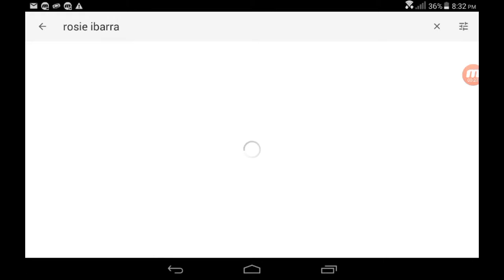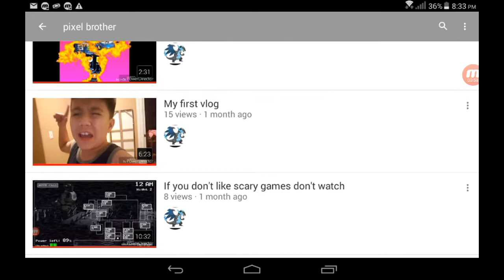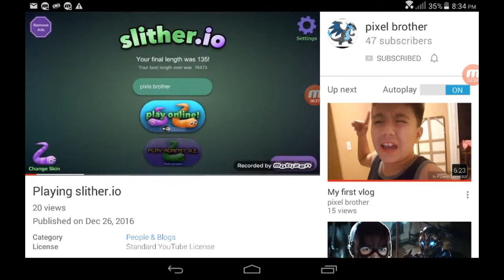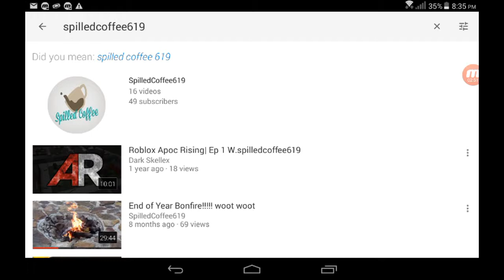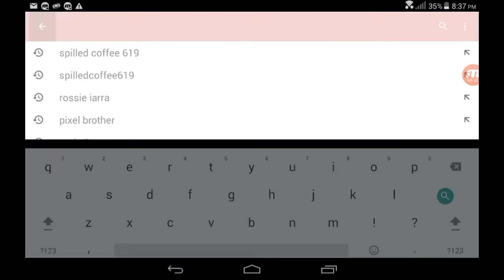Pixel Brother And SpilledCofee619